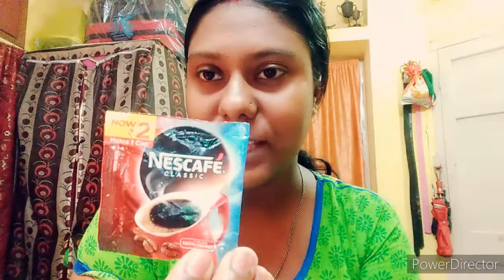Banana instant glow fruits facial.. আজ কলা দিয়ে facial করলাম। tomrao akbr try kre dkho kintu 😊